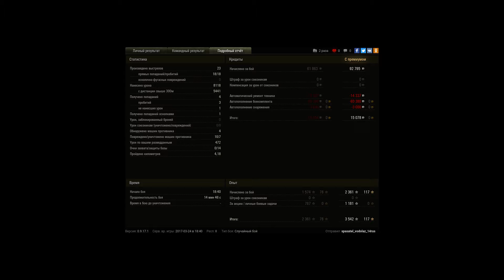пт. пазик4 8200 урона 7 фрагов